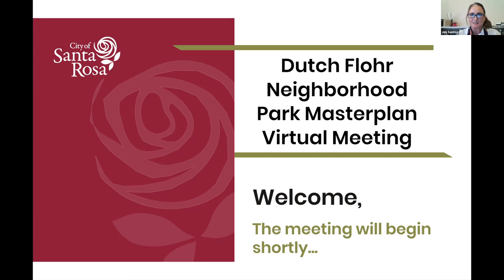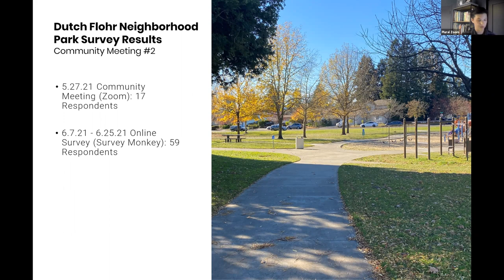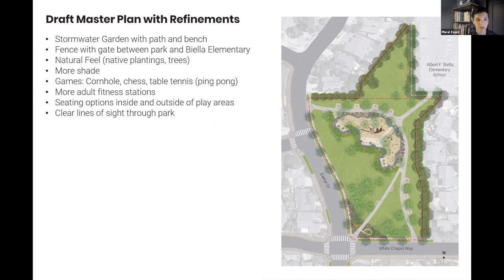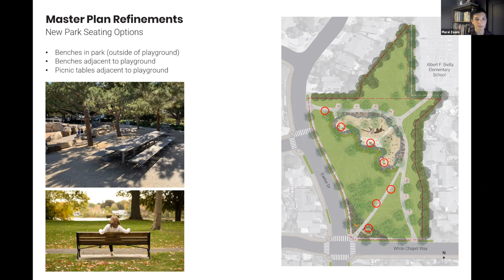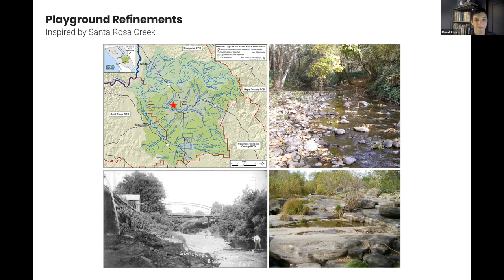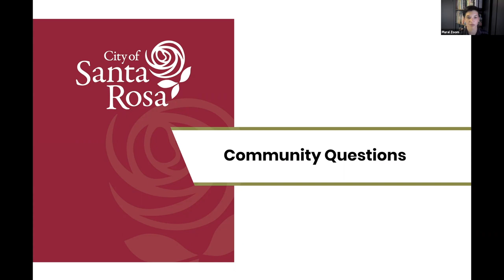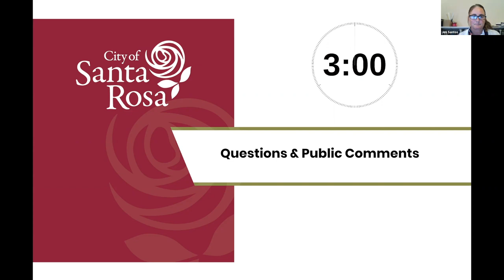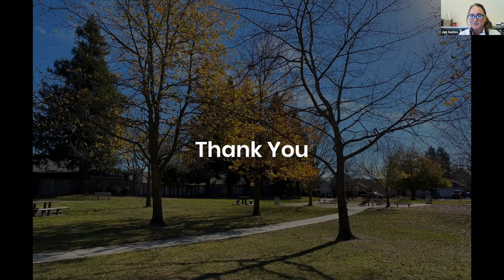Dutch Flohr Community Meeting 3